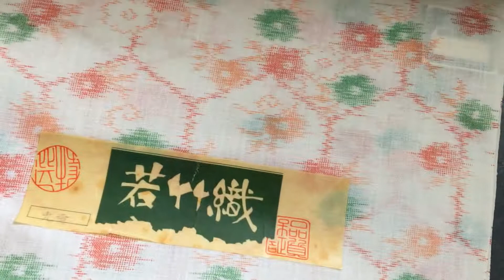Unboxing Little Package of Japanese Kimono Fabric Bolts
I received a small shipment today from one of my vendors. Take a look at colorful kimono fabrics.